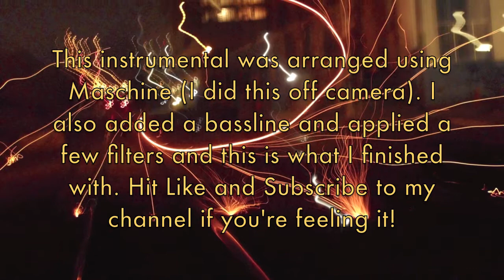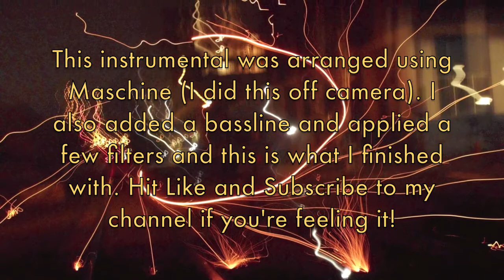Fresh Kicks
**CAUTION** : you may want to adjust your volume at 3:42!! It gets loud!! The track is mixed a lot louder than the footage of the beat being recorded.

This is my first attempt at a beat making video!  I show most of the parts being written, and the beat plays during the last 2 1/2 minutes.
I did do some behind the scenes editing and mixing, as well as adding a bassline.  I'm working on getting a screenshot recorder to show my work on the computer for the next one.
_T-walk_